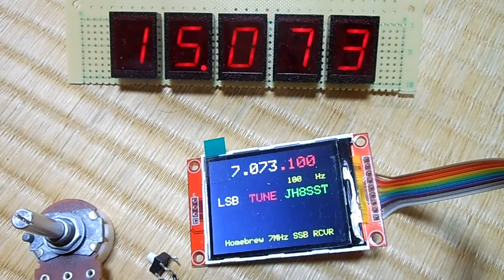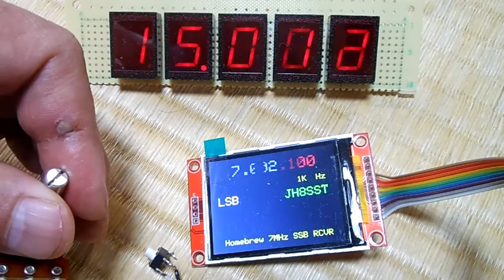N6QW's 240X320 TFT VFO - JH8SST/7